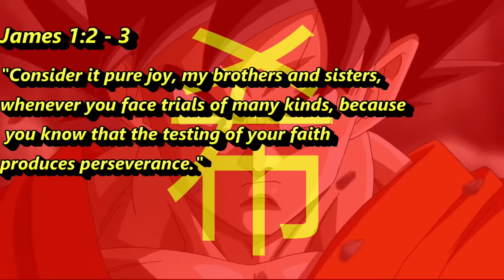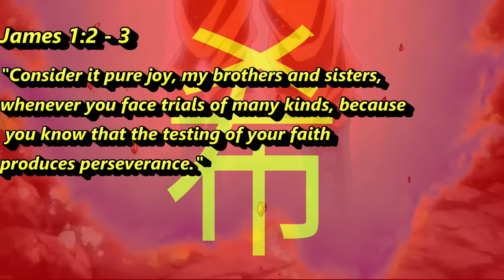I spent 100 days in Lego Fortnite, and this is what happened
Fortnite released a Lego mode; honestly, I didn't think they would go this hard. I spent 100 days in Lego Fortnite and it was a blast.

THANKS LADS
FOLLOW FOR MORE EPICNESS
Discord (Kanji's Dojo)
OUTRO SONG
Remember to spread love, be respectful and most importantly stay hopeful